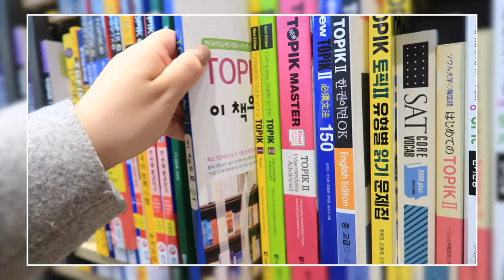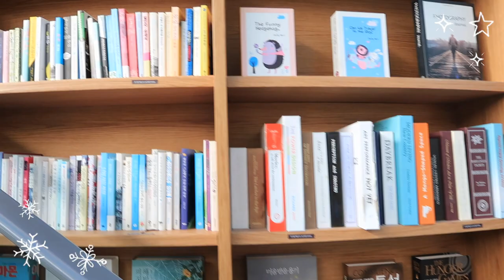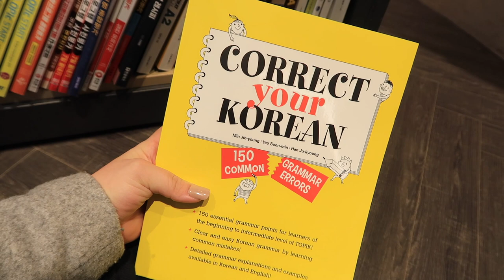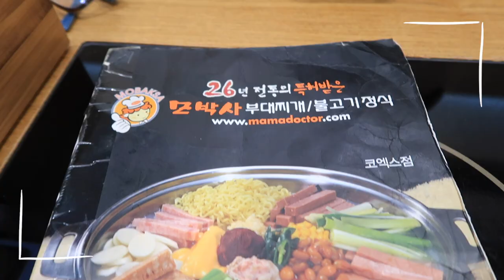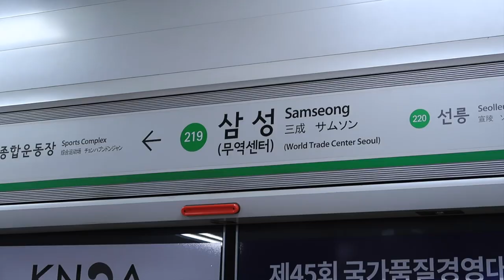🇰🇷 exploring coex mall, visiting a beautiful rooftop cafe, and just being silly in seoul 🎄☃️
📍STARFIELD COEX MALL
Samseong Station (Subway Line 2), Exit #5
Korean Address: 서울특별시 강남구 삼성1동 영동대로 513
Romanized Address: 513 Yeongdong-daero, Samseong 1(il)-dong, Gangnam-gu, Seoul, South Korea

📍Seoulism (서울리즘)
Korean Address: 서울리즘 서울 송파구 백제고분로 435 예스빌딩 6층
Romanized Address: 48-7 Songpa-dong, Songpa-gu, Seoul, South Korea
Line 8 or 9 to Seokchon Station (석촌역)

📍Cafe Mula (카페뮬라)
Line 3 to Sinsa Station (신사역)
Romanized Address: 13-12 Apgujeong-ro 4-gil, Sinsa-dong, Gangnam-gu, Seoul, South Korea
Korean Address: 서울 강남구 압구정로4길 13-12

! ! F E A T U R E D   V I D E O S ! !
🎥 🇰🇷🎈🥳 doing a few of my favorite korea things 🍰☃️

🤓 $10 worth of italki credits to use towards your first lesson!! You must purchase a minimum of $20 worth of italki credits to received the free $10 credit!
🏅 Get 10€ off your first month of lessons on Lingoda: SIGNUP29

🌸 G E N E R A L   T E X T B O O K S  ||   B E G I N N E R S

🌸 G E N E R A L   T E X T B O O K S  ||   중 급
Correct Your Korean - 150 Common Grammar Errors:

🌸 L I S T E N I N G

iTalki (Get $10 worth of credit towards your first lesson with this link!)

🌸 T O P I K   I I   P R E P

중급 학습자를 위한 TOPIK 어휘, 문법 다지기

Cracking the TOPIK II: Writing

Mug - LuKremBo
Evening Walk - Amine Maxwell
Daily - LuKremBo
Tower - LuKremBo
Rudolph - LuKremBo
apricity - LuKremBo
marshmallow - LuKremBo

Artist Links:
LuKremBo

SNS Animation: Emout

Canon G7X Mark ii (Video Creator Kit)
Neewer Ring Light Kit:18"/48cm Outer 55W 5500K
SanDisk 128GB Extreme SDXC UHS-I Card
Manfrotto PIXI MINI Tripod
Manfrotto PIXI EVO 2 Mini Tripod
Sirui 3T-35 Table Top/Handheld Video Tripod
Editor: iMovie